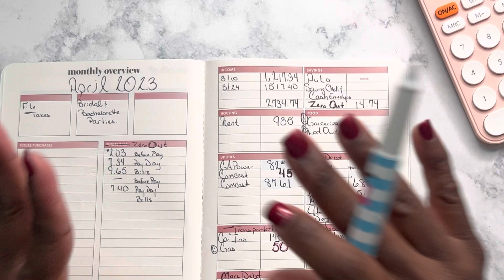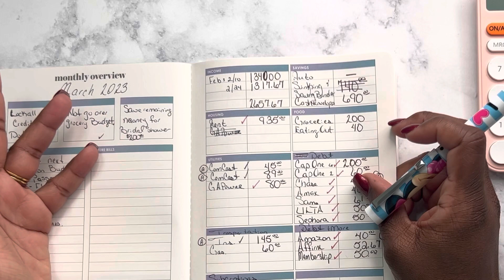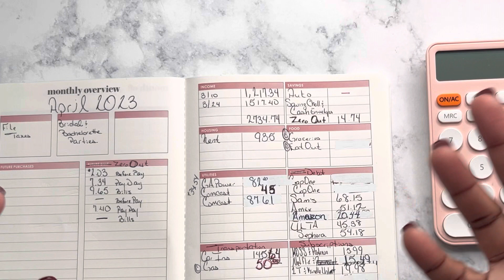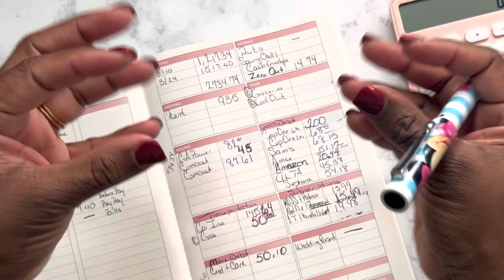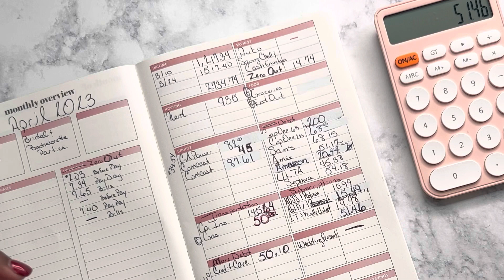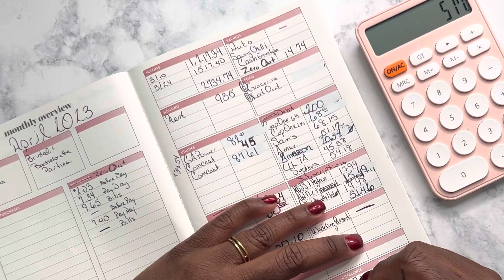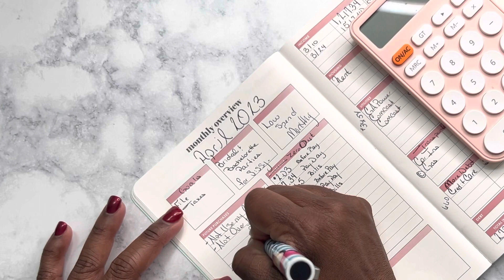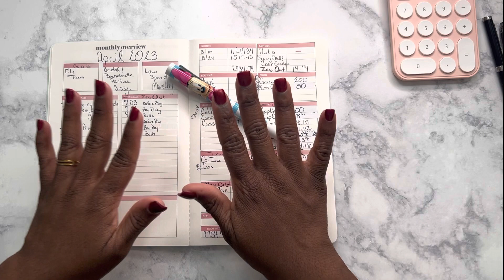April 2023 Budget with Me! | Low Income Budgeting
Shonversations

Mercy4Creatoins
Penny Challenge

2Moms Budget
Vellum Savings Challenge Box

Janella Rae Budgets
Savings Challenge Binder